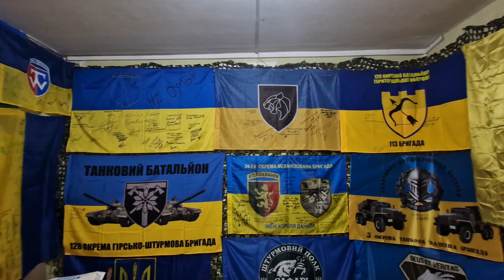наш тимчасовий волонтерський штаб-музей